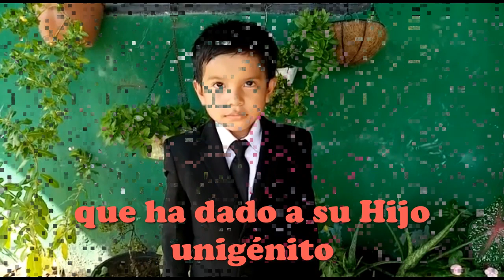IAD bible AMA Dialecto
General Conference Virtual Campmeeting 2021
Children's Ministries
Bible Memory Verses John 3:16
Inter-American Division